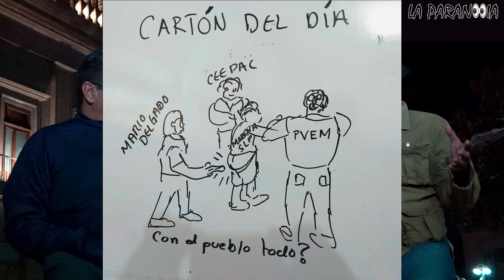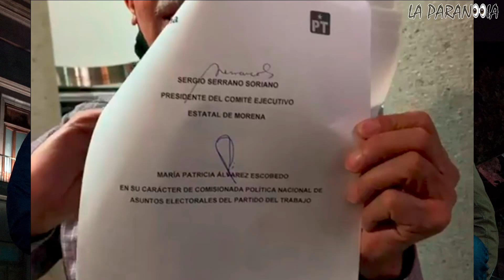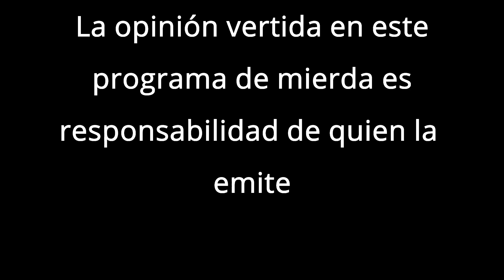La Paranoia - Programa 04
La Paranoia en su cuarto programa analizaremos las orgiásticas coaliciones entre los partidos y la debacle política en SLP